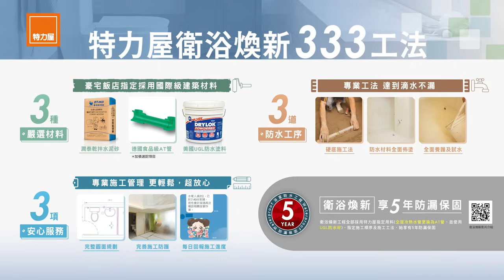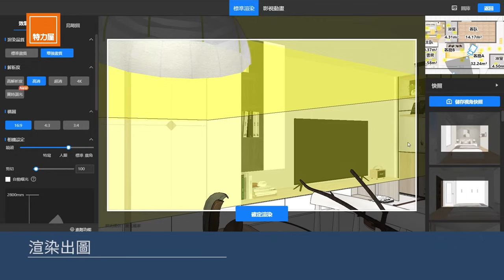特力屋居家裝修風格推薦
特力屋居家裝修中心提供免費諮詢、丈量與規劃
2024/11/22-12/9實體店居家裝修中心，限時優惠滿三千現折三百!